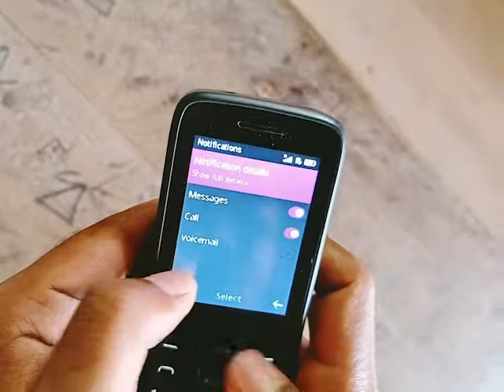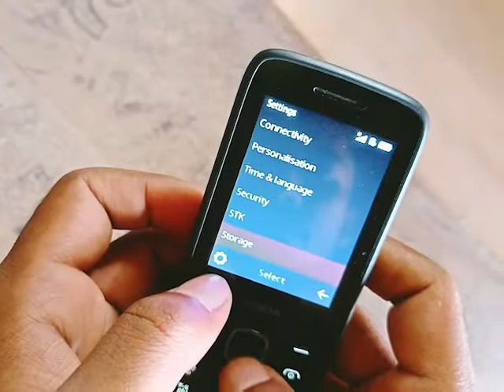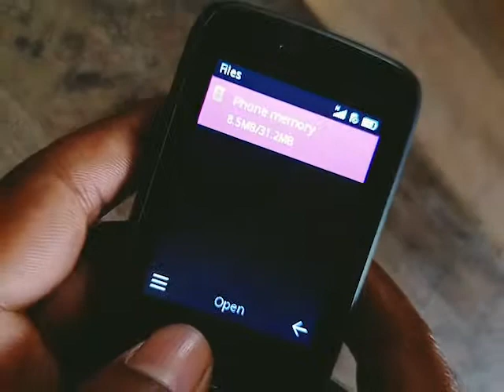এত দামে নোকিয়া বাটন ফোন কিন্ত স্পেশাল ফিচার নেই | Nokia 225 4G Mobile | Review Bangla | ATC 22 | BD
Review of Nokia Mobile Bangladesh